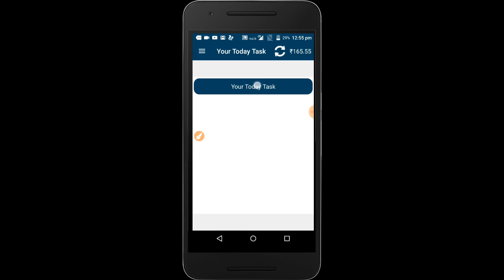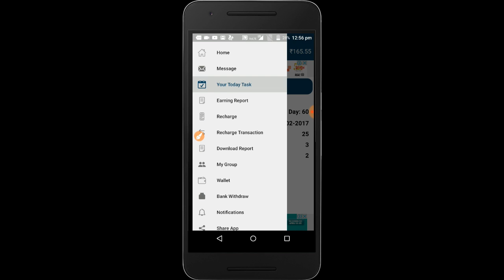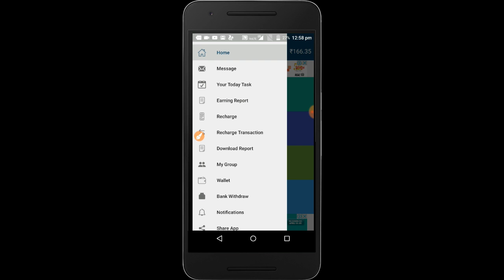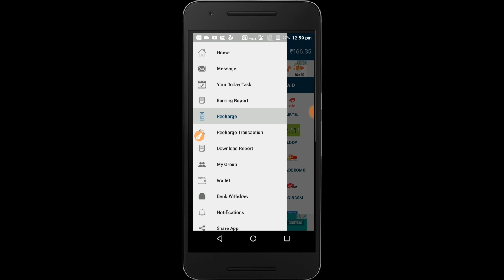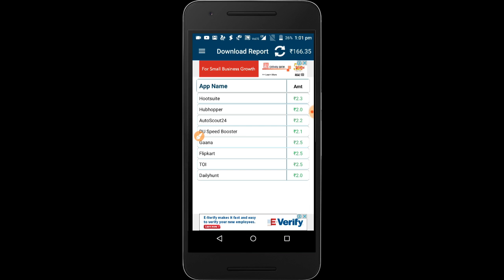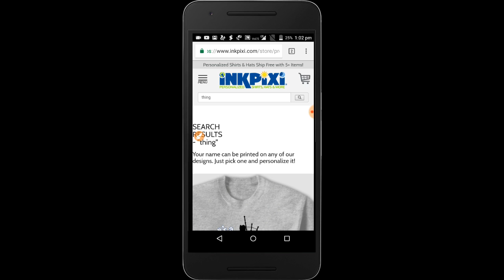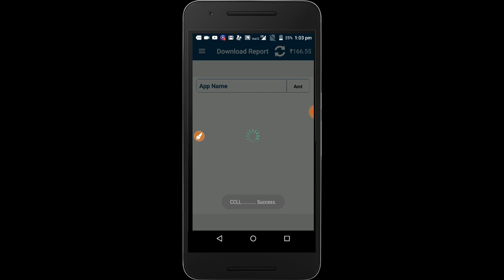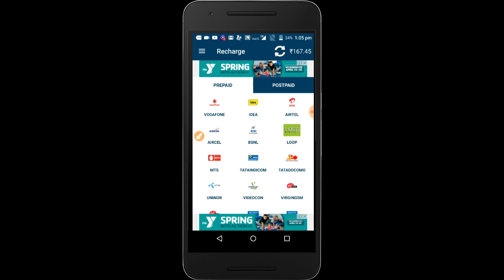New Android Application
Go to Play store search Amazing Navratri and install on your phone.
Earn money and redeem through PayTM or transfer in your Bank A/c.